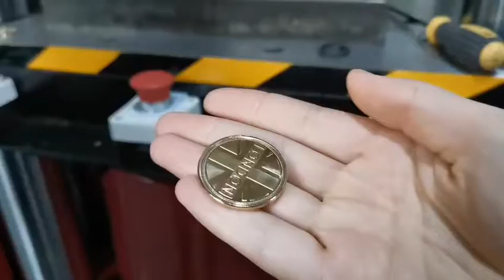coin stamping press machine 200 ton